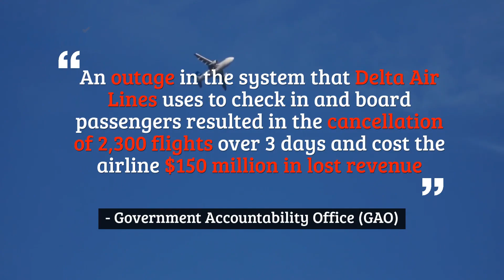The Biggest Software Failures in Aviation Industry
Airlines are quickly becoming aware of the pressing need to be consistently high performing, and have applications available round-the-clock, to ensure business performance in the digital economy. Know how the Aviation sector has been affected by some of the most severe failures due to IT glitches.